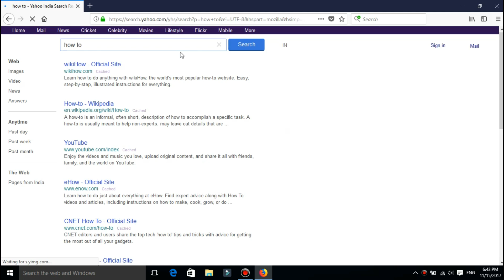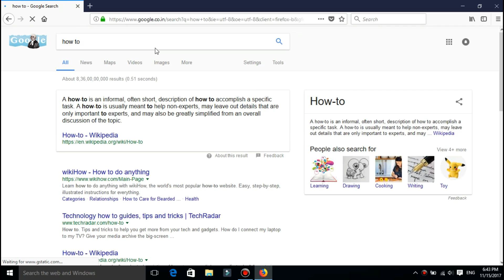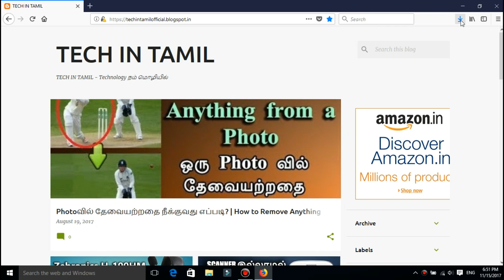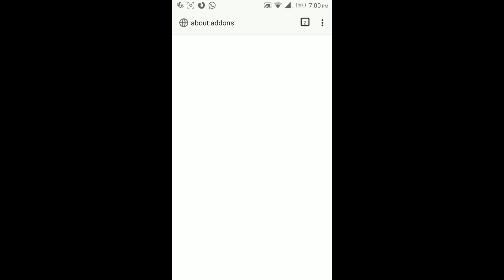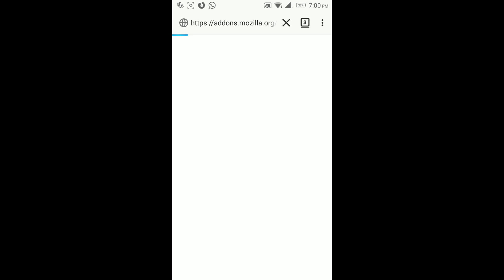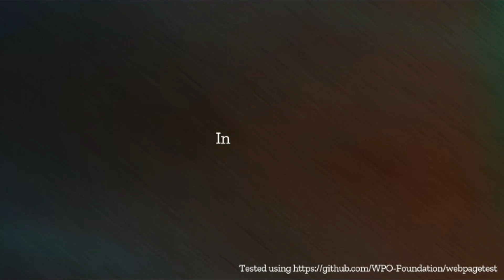Firefox Quantum Browser - அதிக வேகம் கொண்ட Browser (PC & Mobile)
New Firefox Quantum Browser has 2X speed? Here is the Review| Download APK for Android and PC . Firefox Quantum Browser இரண்டு மடங்கு வேகம் கொண்ட Browser? உண்மை என்ன? இந்த வீடியோவில் பார்க்கலாம்!.